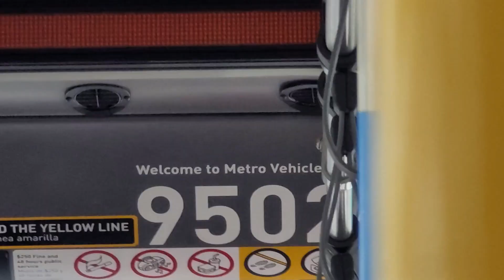NABI 60 BRT (2006) - Metro Rapid Line 720 (#9502)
PIN: 177976
Recorded: Wilshire/Vermont
Connections: B/D Lines, Lines 20, 720, 18, 754 & 704